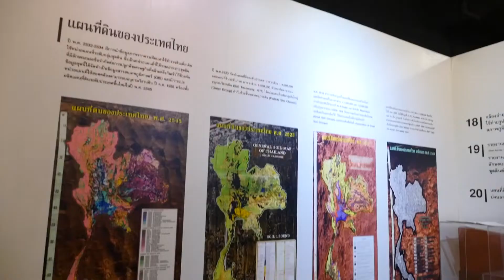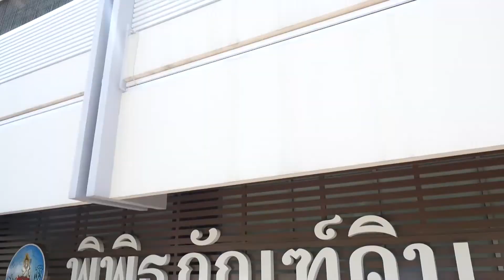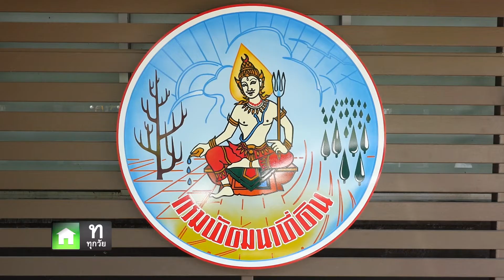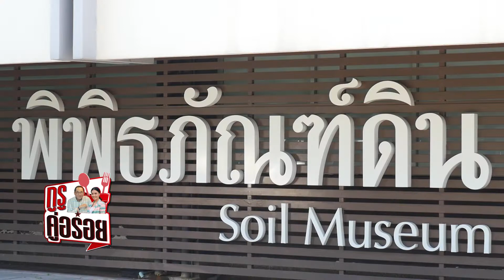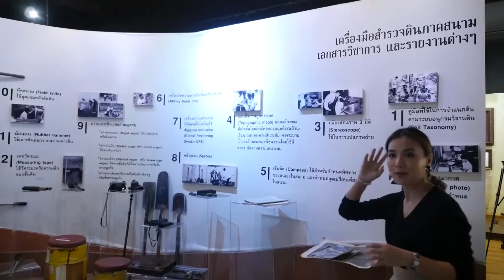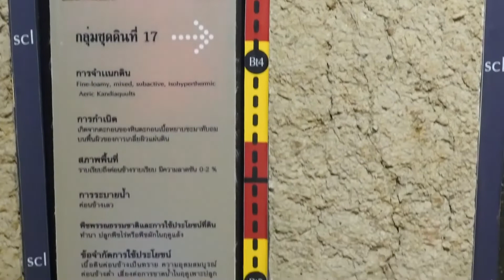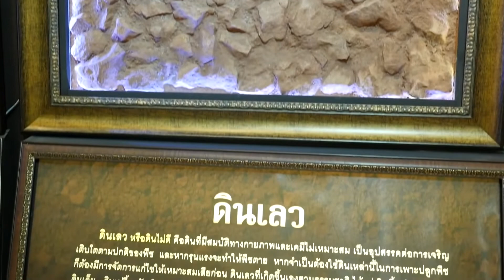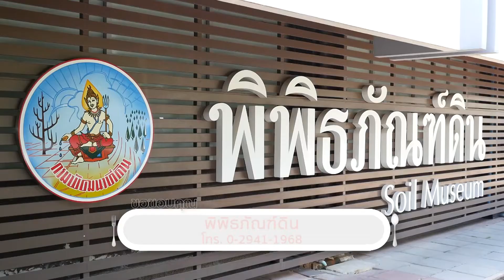กรมพัฒนาที่ดิน - อาหารสมอง ตอน พิพิธภัณฑ์ดิน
รายการกูรูคู่อร่อย ออกอากาศ วันที่ 28 มีนาคม พ.ศ. 2562